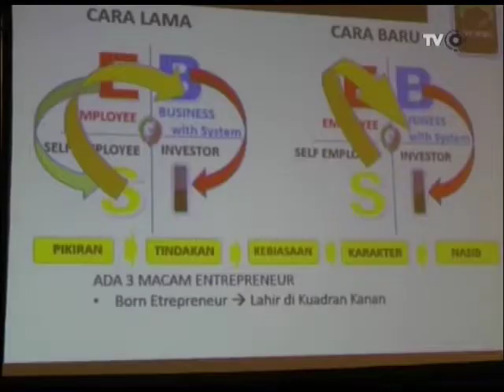Sukses TFD GHI 07, le Polonia Hotel Medan - 2/3 Okt 2022.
Video dari GHI HEBAT